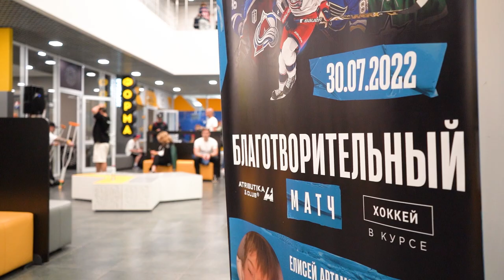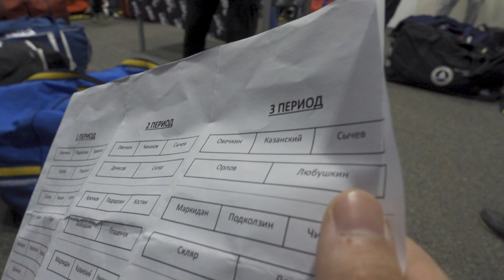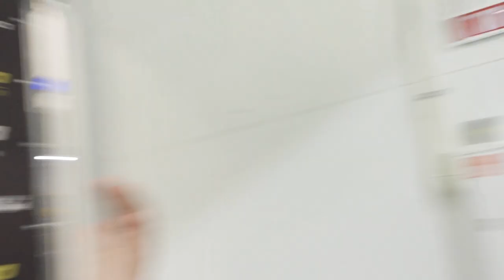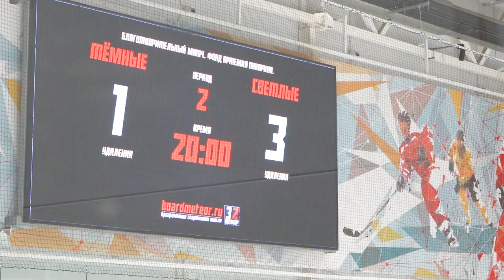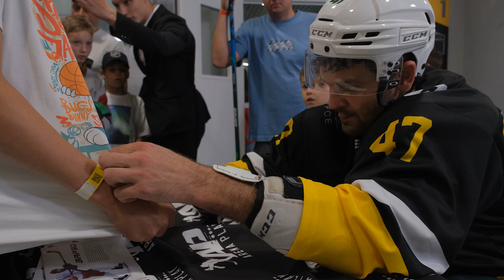Панарин, Овечкин, Бучневич, Гавриков, Орлов, Радулов / Благотворительный матч звезд NHL 2022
Этим летом Артемий Панарин и его команда из Arena Play снова собрали российских звезд НХЛ и КХЛ на одном льду, чтобы сыграть благотворительный матч и помочь 6-летнему Елисею Артамонову.

Матч Панарина и других звезд NHL прошел в новом спортивном комплексе Arena Play Север

Твой рекордный бонус ждёт тебя в закрепленном комментарии.

В этом матче приняли участие:
Артемий Панарин (Нью-Йорк Рейнджерс)
Александр Овечкин (Вашингтон Кэпиталз)
Дмитрий Орлов (Вашингтон Кэпиталз)
Павел Бучневич (Сент-Луис Блюз)
Владислав Гавриков (Коламбус Блю Джекетс)
Василий Подколзин (Ванкувер Кэнакс)
Владислав Войнов (Ак Барс)
Александр Радулов (Ак Барс)
Вадим Шипачёв (Ак Барс)
Илья Любушкин (Баффало Сейбрз)
Иван Просветов (Аризона Койотис)
Клим Костин (Сент-Луис Блюз)
Егор Чинахов (Коламбус Блю Джекетс)
Максим Афиногенов
Олег Знарок
Павел Маркидан
Виктор Комаров
Александр Пташенчук
и другие.